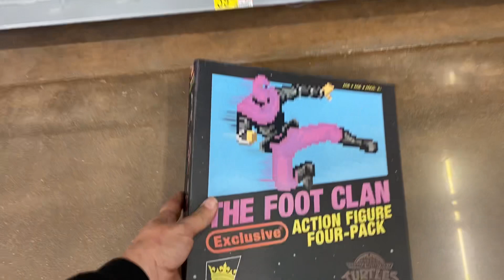Toy Hunt! The Best Walmart in the State!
I check out what is probably the best Walmart in the state this is where I always find stuff that I can’t find it in at Walmart. Hey am I not have what I’m looking for but they will not have empty shelves I can promise you that. ￼